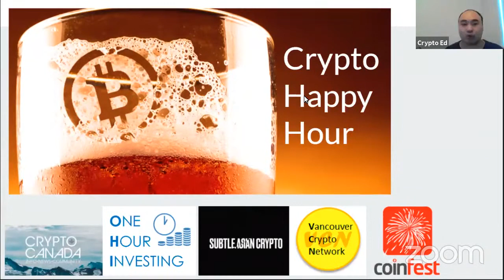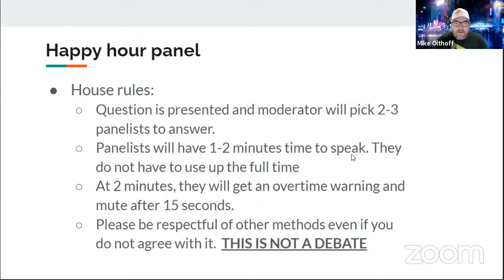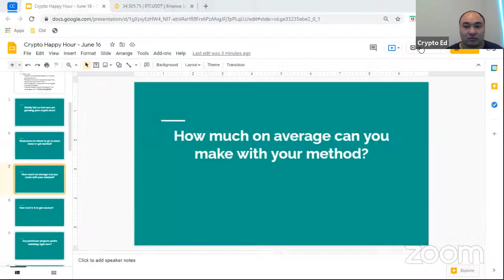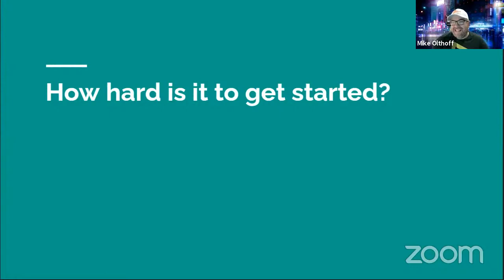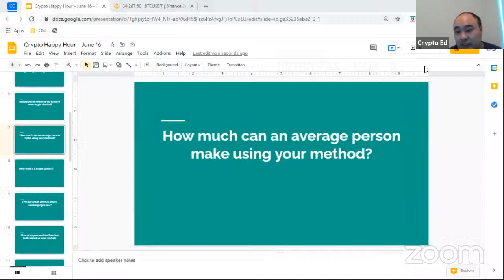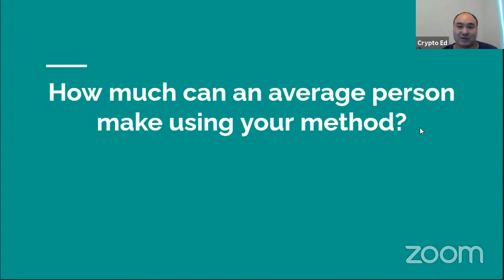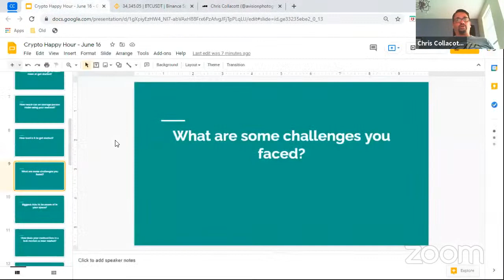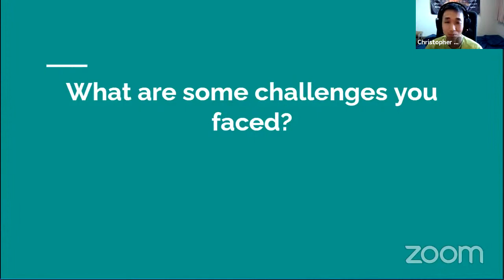Crypto Zoom Session - Ways to Grow Your Crypto Without Trading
If trading is not your thing, here's a session where we look into alternative ways people are growing their crypto:

Panelists:
-Mike Oltiff (CoinCards.com)- earning crypto by providing a service
-Christopher Wong (AltcoinAsian) - Yield Farming & Defi
-Chris Collacott (Avison Photography) -  Selling art NFT
Moderated by Crypto Ed of One hour Investing